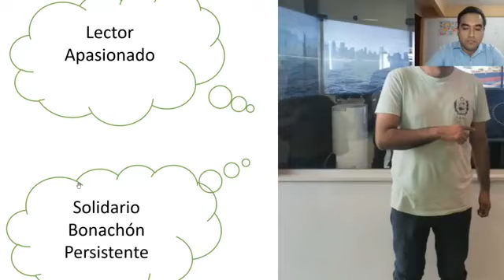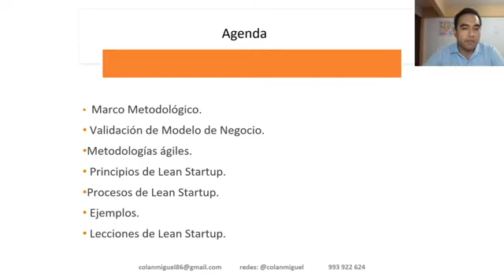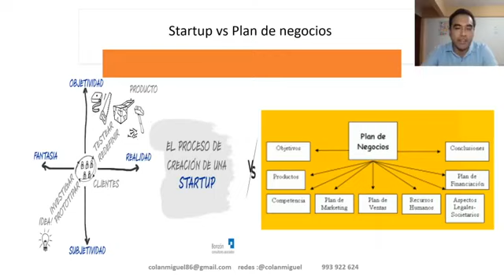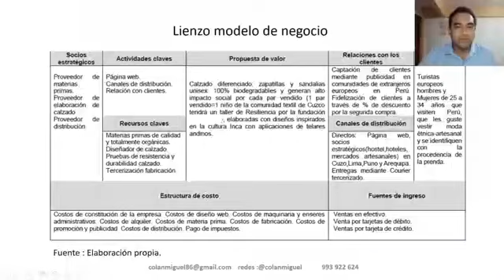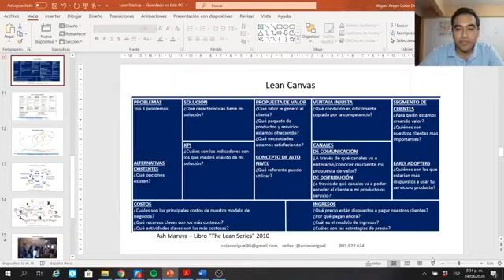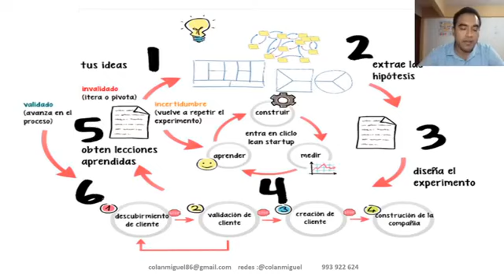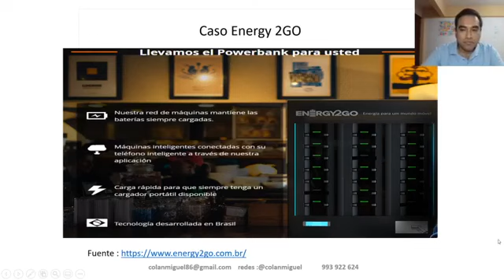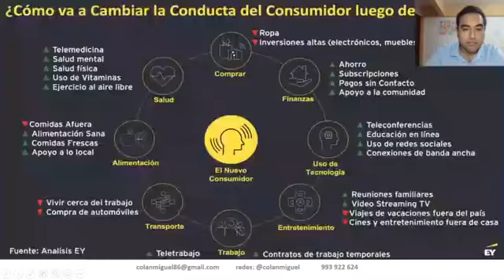27. Usando Lean Startup para emprender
EnVivo Usando Lean Startup para emprender

Miguel Colán, especialista en emprendimiento. Con experiencia asesorando intraemprendimientos, emprendimientos e iniciativas juveniles. Docente en el instituto Certus.

Compártelo y comenta 👍